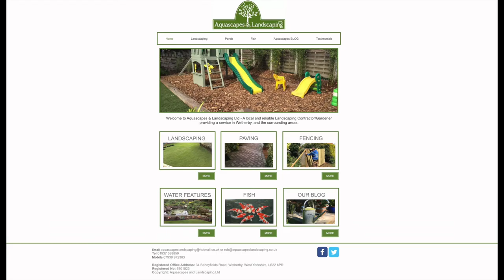James Woodward Goal v East End Park Reserves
📹 GOAL // James Woodward with a trademark thunderous shot makes it 5-0 to Rangers